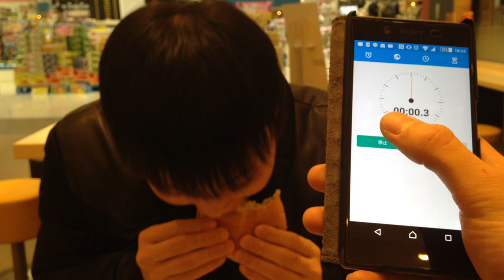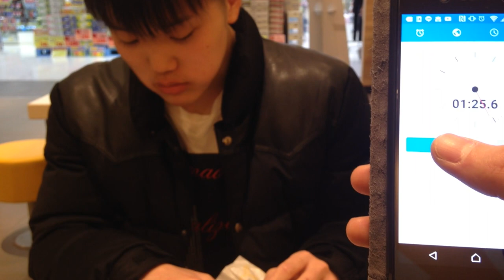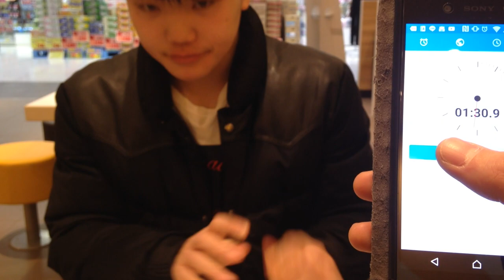McDonald's Japan 15-Second Burger Challenge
One burger, one dude, one helluva time.